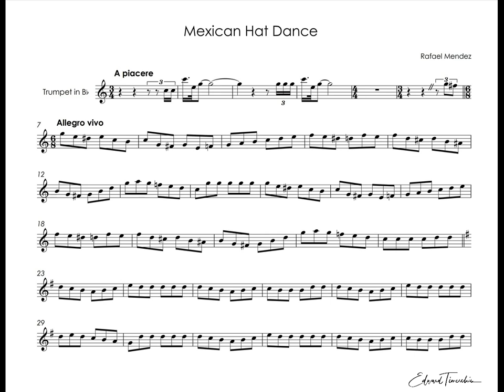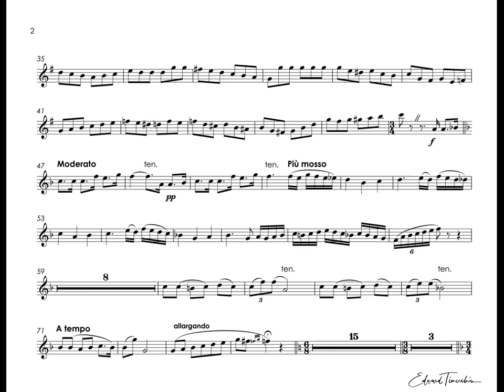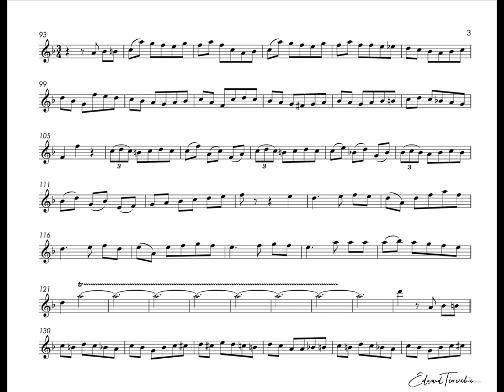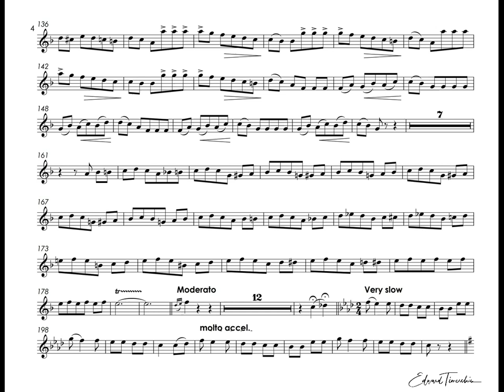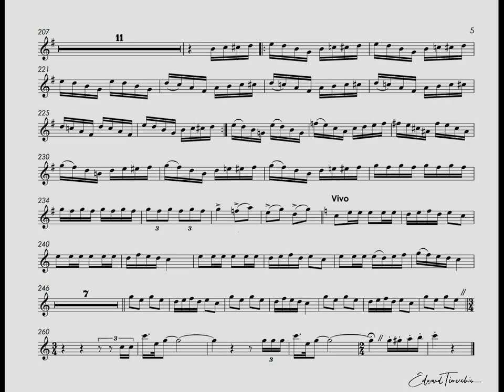Rafael Mendez - Mexican Hat Dance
Mexican Hat Dance - Rafael Mendez